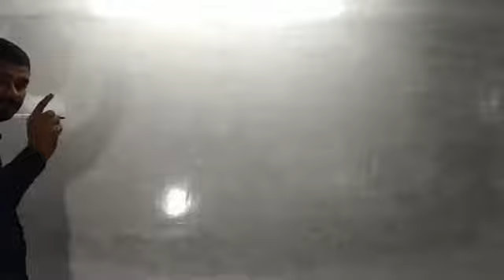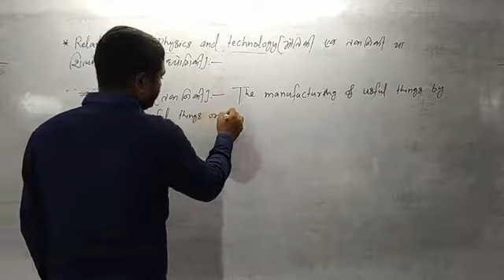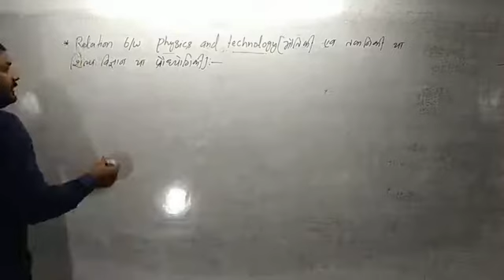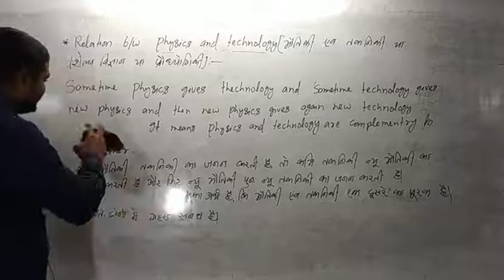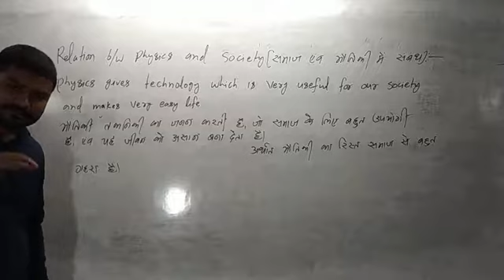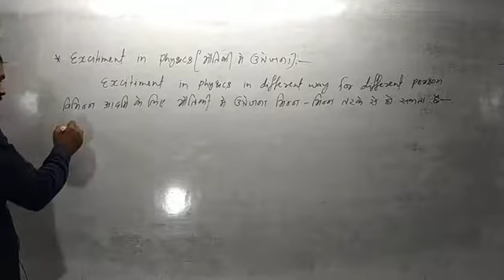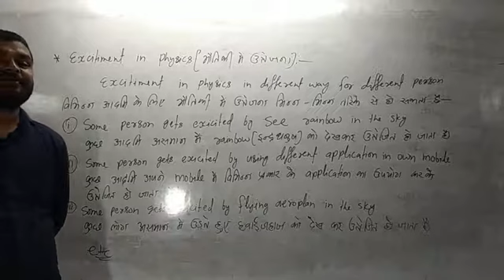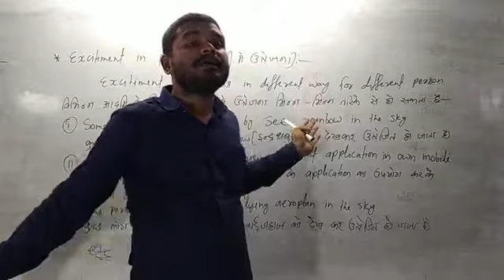physical world lecture:-11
1)relation between physics and technology
2)relation between physics and society
3) what is technology
4) excitement in physics
Santosh Bihari physics
Santosh Bihari sir
Santosh Bihari sir khanjarpur
11th ncert physics
ncert physics
sabse achchha physics Bhagalpur me
Bhagalpur ka achchha teacher
Bhagalpur ka physics teacher
best faculty of physics in Bhagalpur
khanjarpur ka best teacher
 ncert physics teacher in Bhagalpur
Bhagalpur me sabse achchha result dene wala teacher
best theory ka teacher Bhagalpur me
result maker teacher in Bhagalpur
Bhagalpur ka top teacher
 bihar ka top physics faculty
best teacher for cbse bord
best teacher for bihar bord